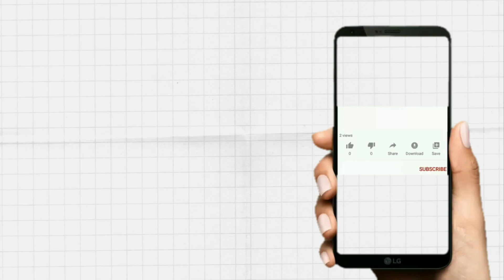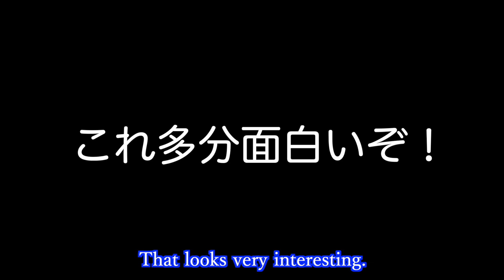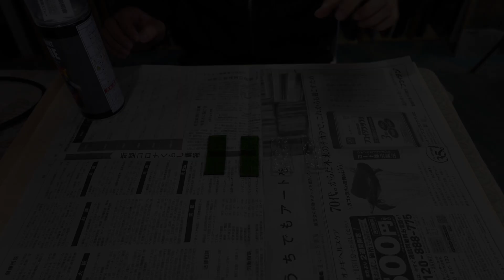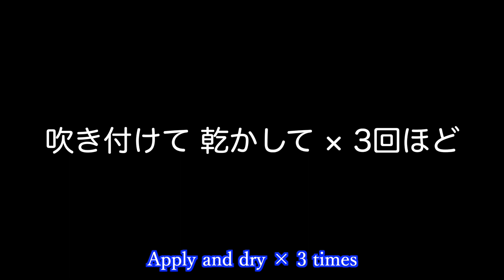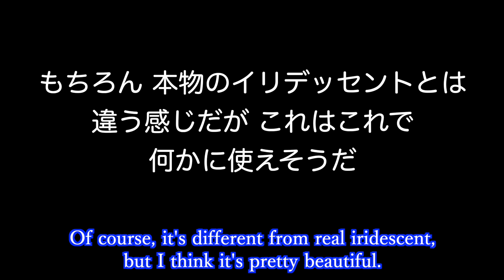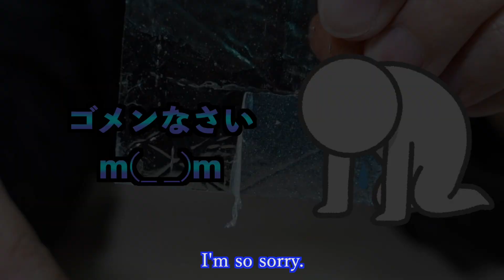This spray is amazing [Stained glass]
I"ve never seen such a spray.
This spray can be used for various things,
so it's worth knowing.

Amazon 「AZ Rubber Paint ZEQUE」

Please leave your footsteps with high rating and comments.